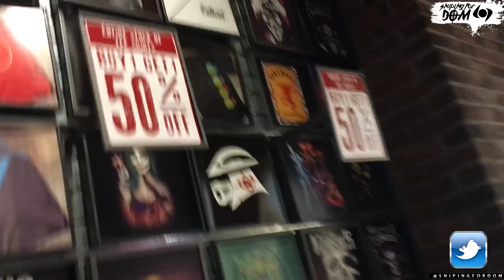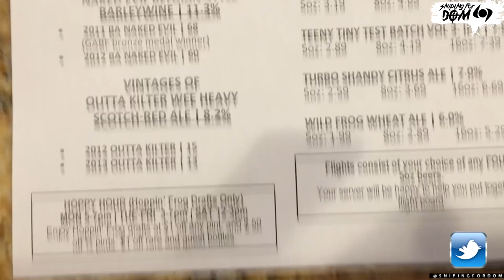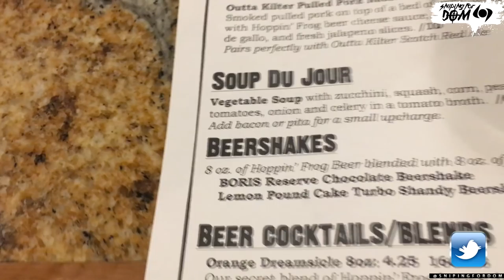A Day In The Life With Gay Hitler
Hey sniping for dom fans! today im bringing you a vid about trolling my best friend. I got alot of donations to do a hitler stache and wear it in public, then be gay in public with my best friend!